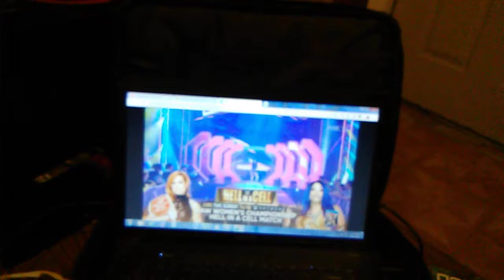Is Hulu live TV worth watching ??